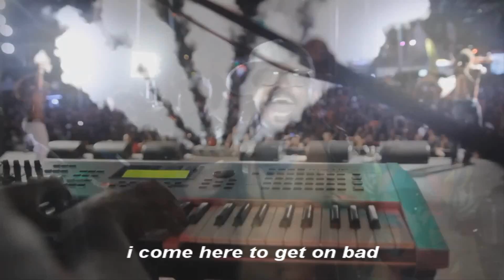[2012] Machel Montano - Mr Fete (+lyrics)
Lyrics:
Doh care if i wine on yuh
ah wah yuh start winning back
when the music start to flow
make sur your waist line in tack now

we having a time this year
every lime we there
come rain or shine
we up in that now
look real woman everywhere
it's a love affair
man and woman does wine
and end up on the ground

they call me mr fete
since i born i never miss one yet
if sun shining i drippin swet
thunder storm and am soakin wet
they say mr fete u mad
and i say mr fete u mad
i come here to get on bad

fetin is we name
we doh play
we goin night and day
no fete can tire we
we comin again
everyday
we full of energy
is fete they callin we
like that is we name

so when they say shut it down
give we one more song
we still goin strong
and drinking away
next day if we head
still hurt we still going to work
then we linkin up
and fetin again

we doh play
we comin again
everyday

i never miss a fete
because i never miss one yet

we doh play
we going night and day
we coming again
everyday day

we doh play
we comin again
everyday